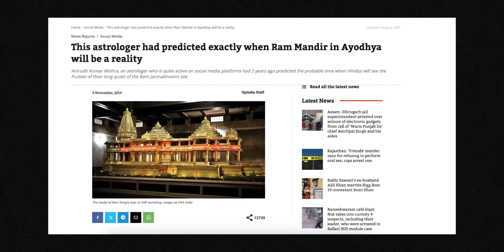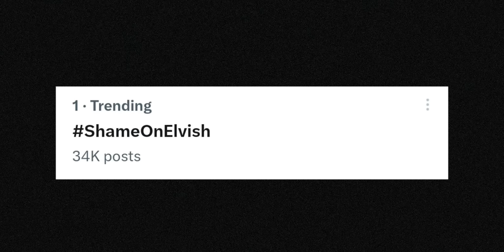Is Elvish Yadav a Fake Hindu? Kya Elvish ko Munawar Faruqui ko Gale Lagana Chahiye Tha? My Opinion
In this video, we delve into the intriguing tale surrounding Elvish Yadav, a prominent influencer known for his staunch pro-Hindu stance. Recently, Yadav participated in a charity cricket match organized by ISPL, representing Sachin Tendulkar's Masters XI against Akshay Kumar's Khiladi XI.

The plot thickens as Yadav, who has been vocal against those mocking Hindu deities, finds himself in a surprising twist. During the match, he was spotted sharing moments of camaraderie with Munawar Faruqui, the controversial winner of Bigg Boss 17, whose comedic remarks on Hindu gods stirred quite a storm.

Social media erupted with divided opinions, with some questioning Yadav's allegiance to Hinduism, leading to the trending hashtag, "Shame on Elvish." But should fleeting moments on a cricket field overshadow the broader picture?

Join us as we dissect the events of the match and explore whether labeling someone a "fake Hindu" based on such encounters is fair. We argue that while disrespecting religious sentiments is unacceptable, extending an olive branch doesn't negate one's beliefs.

Furthermore, we ponder the essence of charity events and the role of personal vendettas. Should influencers prioritize the greater good over personal grievances? Our stance is clear: charity should transcend individual conflicts.

While we don't condone Yadav's recent altercation or threats, we believe in hearing all sides of the story firsthand. That's why we extend an invitation to Yadav for an exclusive podcast interview. After all, transparency is key, and the public deserves to hear the truth from the source.

Join us as we unravel the complexities of this controversy and strive for understanding amidst the chaos.

👉 Amplify the message in this video:
2.
4. Follow us on X

The views and opinions expressed in this video are solely those of the creators and participants and do not necessarily reflect the views of any individuals or organizations mentioned. The content presented is for informational and entertainment purposes only and should not be construed as factual or definitive.